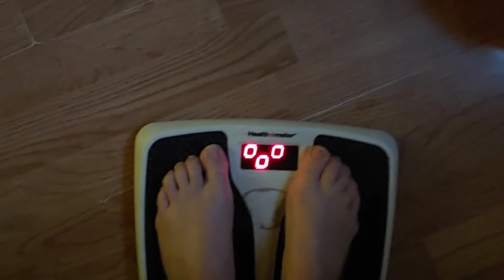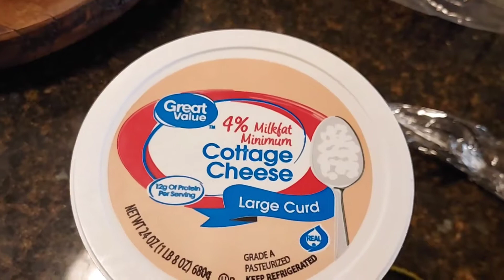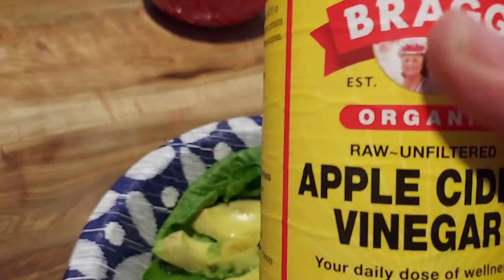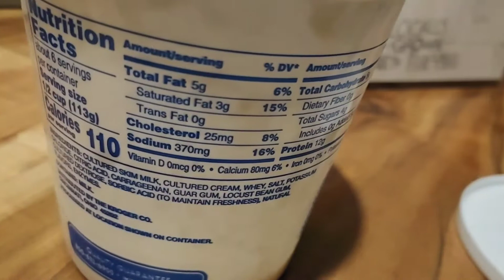Cleaner Keto Journey // Day 1 thru 12 // Let's Chat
Discuss my Ketogenic diet choices the last twelve days,

Foodie pics a few recipes..

*This is a No Judgement zone*